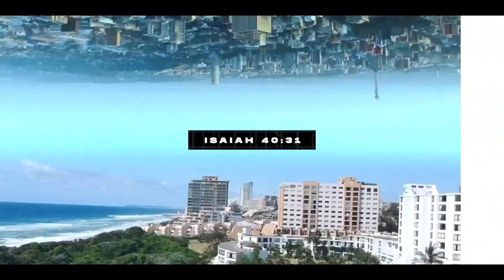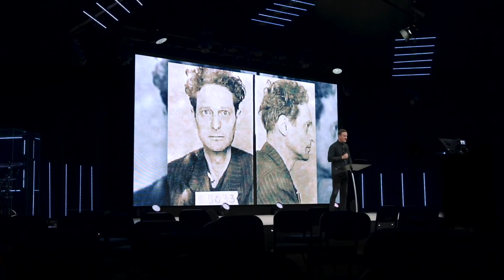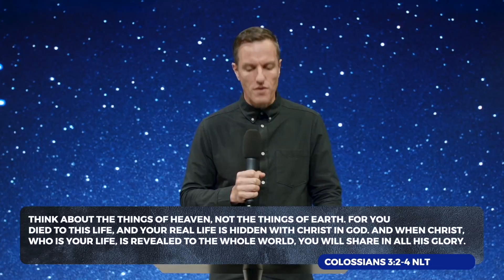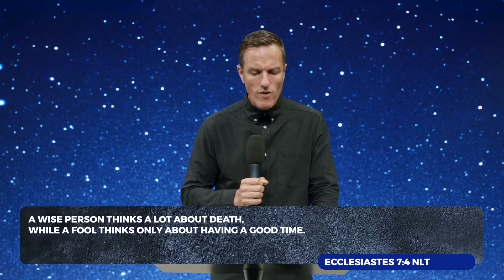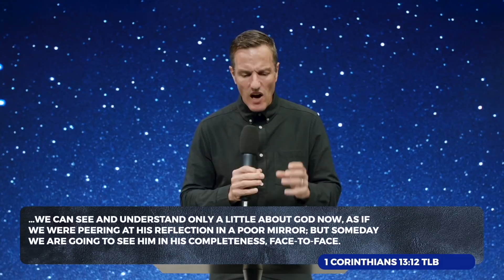Living on Earth With Heaven in Mind | Ps Dean Ivey